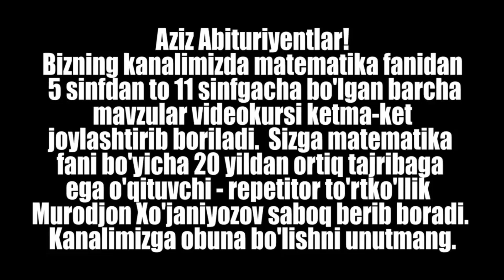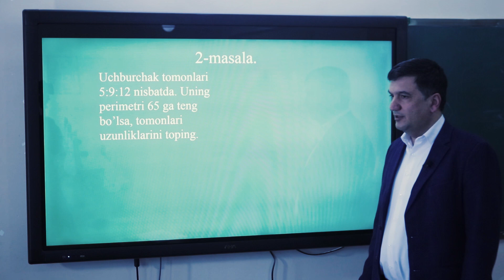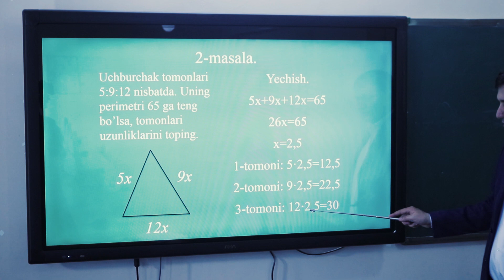6. Uchburchak tengsizligi. Uchburchak perimetri. (7 sinf)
6. Uchburchak tengsizligi. Uchburchak perimetri. (7 sinf)

Aziz Abituriyentlar!!! Bizning kanalimizda matematika fanidan 5-sinfdan to 11-sinfgacha bo'lgan barcha mavzular videokursi ketma-ket joylashtirib boriladi.  Sizga matematika fani bo'yicha 20 yildan ortiq tajribaga ega o'qituvchi - repetitor to'rtko'llik  Murodjon Xo'janiyozov saboq berib boradi. Kanalimizga obuna bo'lishni unutmang.

7 - sinf geometriya pleylist orqali siz :
► Geometriya fani. Eng sodda geometrik shakllar: nuqta, to'g'ri chiziq va tekislik
► Kesma, nur, aylana, doira, radius, vatar va diametr
► Burchak va uning turlari. Burchak bissektrisasi
► Qo'shni va vertikal burchaklar
► Uchburchakning turlari
► Uchburchak tengsizligi. Uchburchak perimetri
► Mediana, bissektrisa, balandlik
► Uchburchaklarning tenglik alomatlari
► Parallel va perpendikulyar to'g'ri chiziqlar
► Uchburchakning ichki va tashqi burchaklari